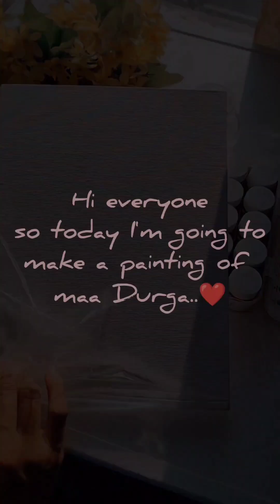Learn the Basics of Painting a Stunning Durga Maa Canvas in Just Minutes!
In this video, we'll teach you the basics of painting a stunning Durga Maa canvas in just minutes! This Navratri Special, we'll be teaching you how to paint the Goddess Durga, the fierce warrior goddess, in just minutes using easy steps and easy to follow instructions.

This Navratri Special is a great way to learn how to paint a beautiful Durga Maa canvas, and it's sure to impress your friends and family! We'll help you learn the basics of painting with step-by-step instructions and easy to follow directions, so you'll be able to paint a stunning Durga Maa canvas in no time!